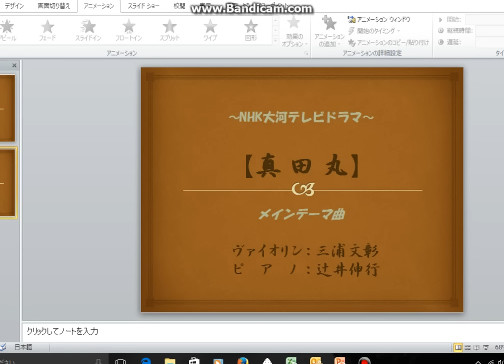NHK大河ドラマ【真田丸】メインテーマ曲 三浦文彰 辻井伸行のコラボが最高！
NHK大河ドラマ２０１６年【真田丸】のメインテーマ曲です

ヴァイオリン『三浦文彰』とピアノ『辻井伸行』の生演奏は
ドラマを思い出させてくれます。

素晴らしいコラボ、しばしご堪能を・・・。

こちらのブログもよろしくお願いします！
・ブログ『複勝一本！人間関係論的競馬予想』